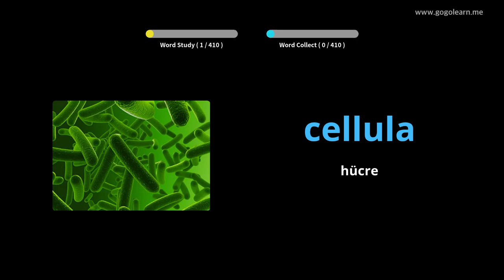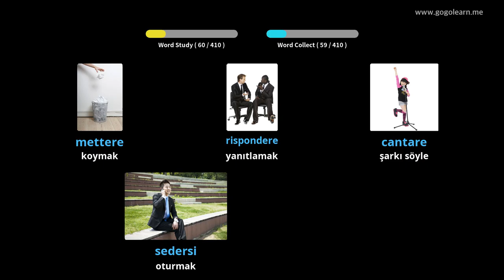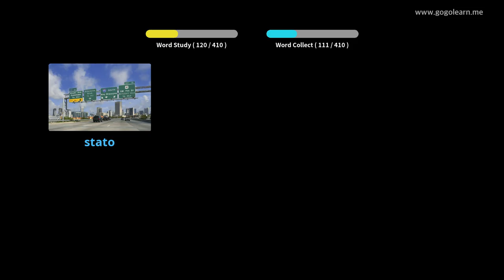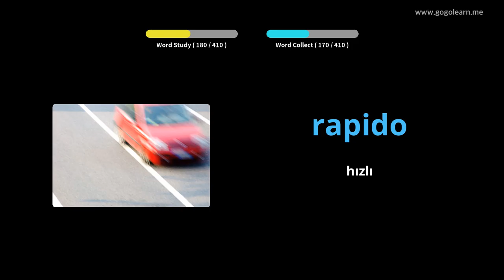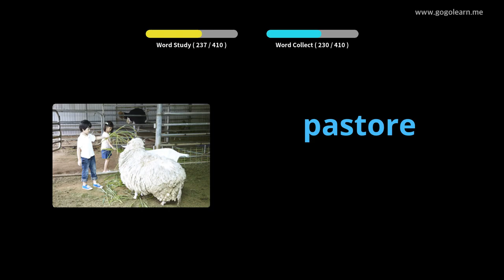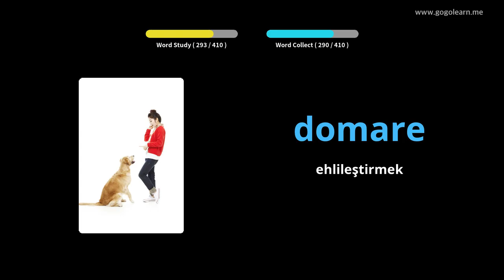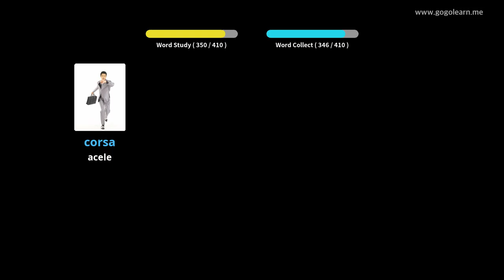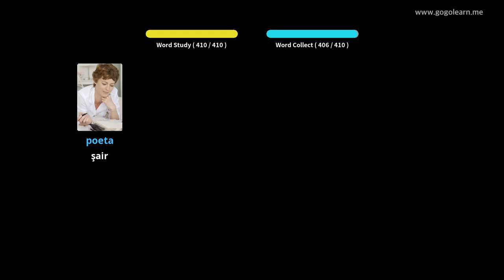İtalyan Resimlerle Öğrenin | İtalyan Kelime Bilgisi Ortaokul 3 | Golearn